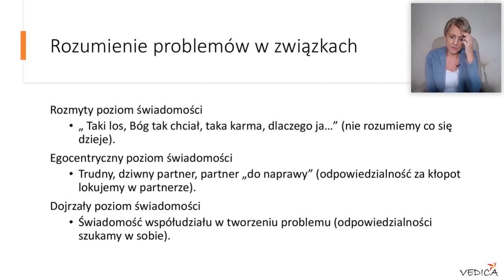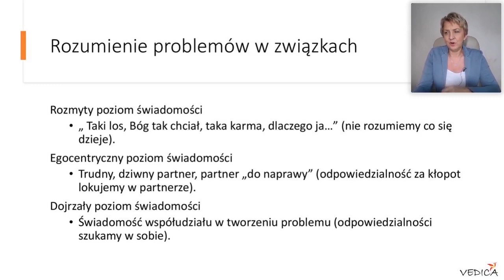Jak rozumiemy problemy w związkach - dr n.med. Marzanna Radziszewska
KRYZYS W ZWIĄZKU - CZY POTRAFISZ WZIĄĆ ODPOWIEDZIALNOŚĆ?

Małżeństwo od 30 lat. Po odchowaniu dzieci mąż odchodzi do kochanki, z którą był od ponad 20 lat. Żona przeżywa szok...

Poziom świadomości ego, na którym się znajdujemy, determinuje to jak poradzimy sobie z problemami w związkach. Czy zdołamy zrozumieć jakie postawy życiowe doprowadziły do kryzysu? To zależy od tego, na ile przerobimy, przeżyjemy, otworzymy się na to doświdczenie, a ostatecznie zrozumiemy i uwolnimy nagromadzone emocje.